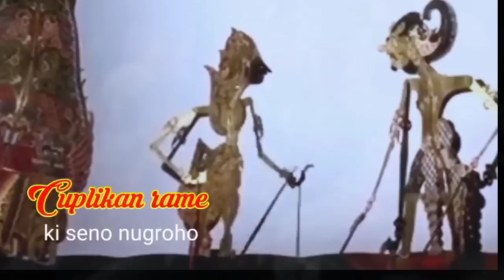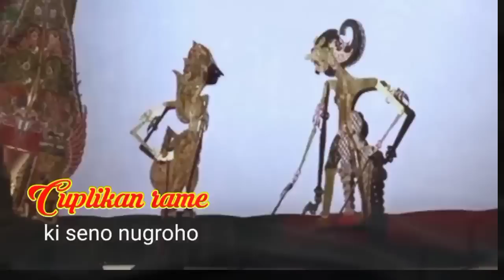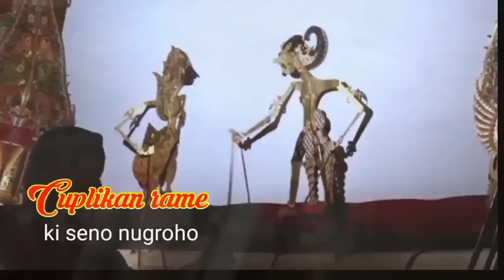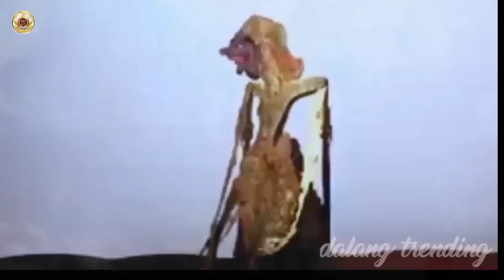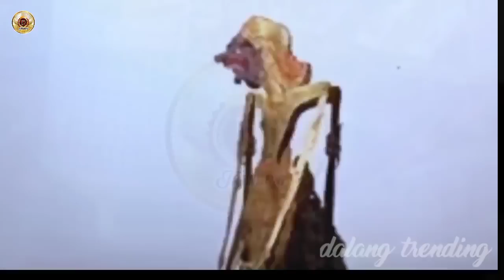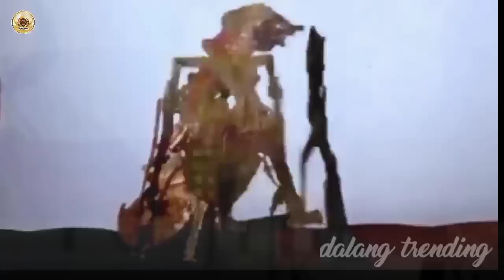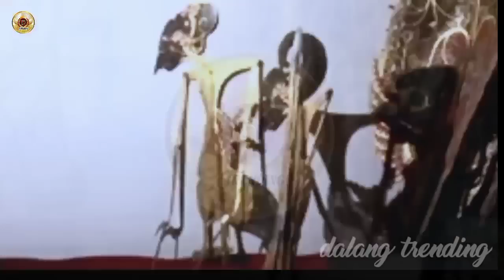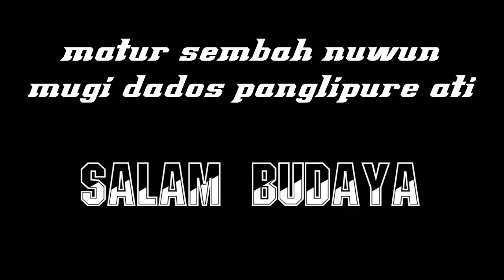Derrr ‼️ ontoseno Ngamuk_Sak Dawane Lakon Geger Gheden_Ki Seno Nugroho